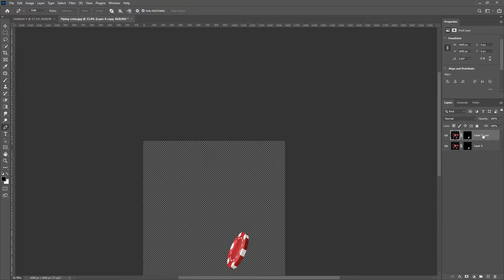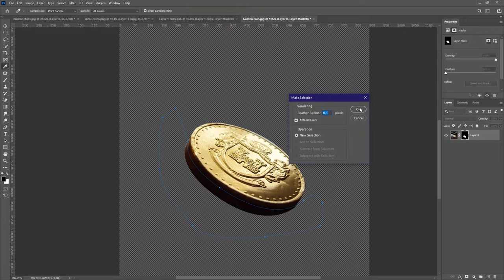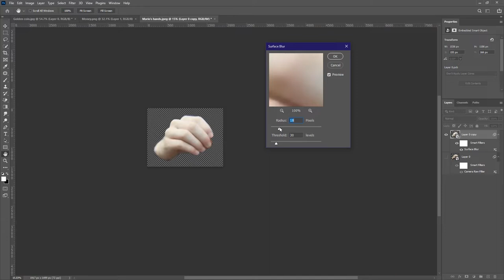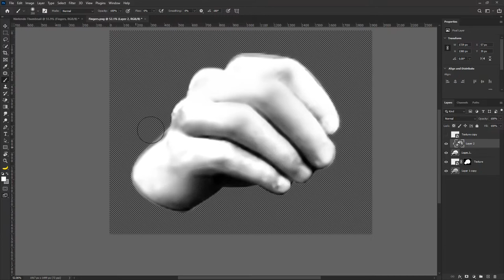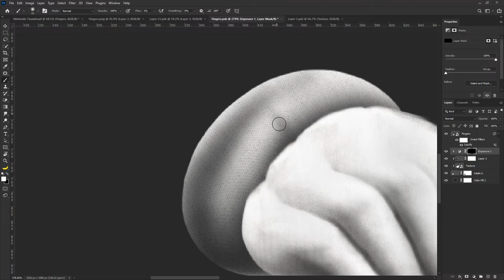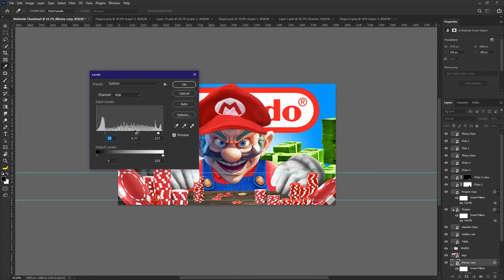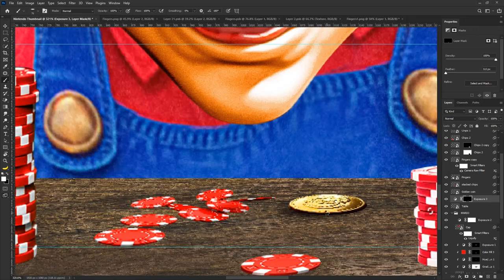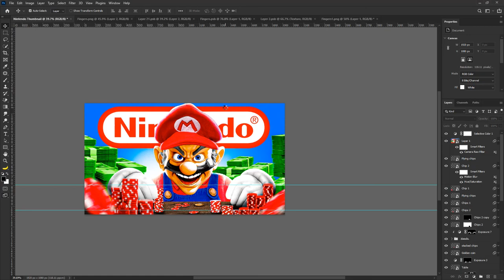Design Like Magnates Media (Full Process)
MY WORKSTATION
Monitor: Dell P2418HT 1920X1080 60Hz (Touch Screen)
Laptop: HP Laptop 17-bs0xx
Processor: Core i7-7500U 4 Cores @2.7GHz
Memory: 8 GB x2 @2133MHz [16 GB]
GPU: Intel HD Graphics 620 – VRAM 128 MB
Mouse: Logitech MX Master 2S
Audio: Lenovo HD200 Headphones
Microphone: Fifine K678 Podcast Mic.

SOFTWARE:
Audio: Adobe Audition CC 2021
Graphics: Adobe Photoshop & Illustrator CC 2021
Video: Adobe After Effects, Premiere Pro & Media Encoder CC 2021
Screen recording: Camtasia recorder, 2021
Script writing: Microsoft Word, 2019
Operating System: Windows 11 Pro